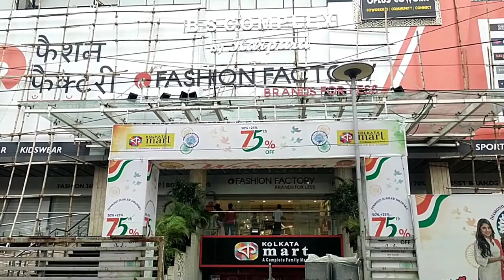Brand Factory now Become Reliance fashion factory..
Brand factory Mall now become Reliance fashion factory in Baily road Patna